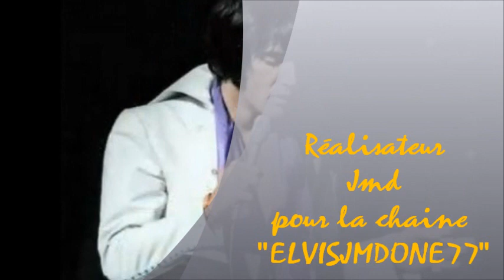681 SEE SEE RIDER (série TOTAL ELVIS by Jmd).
681 SEE SEE RIDER (série TOTAL ELVIS by Jmd).